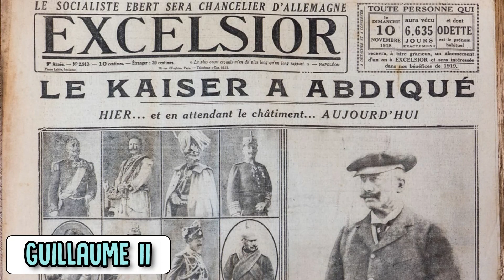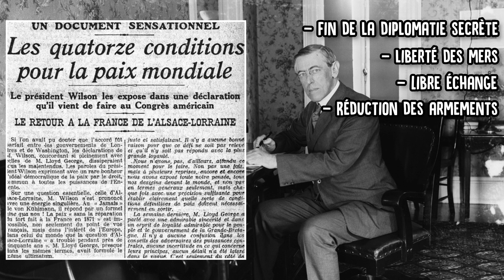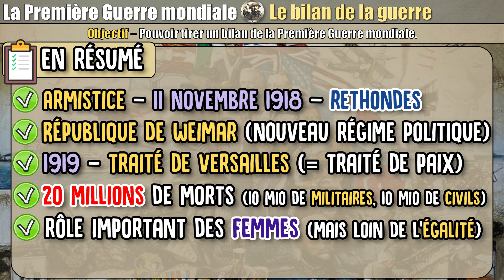Première guerre - 09 Le bilan de la guerre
Qu'est-ce que l'armistice ?
Qui sont Ludendorff et Foch ?
Qui sont les spartakistes ?
Que se passe-t-il pour l'empereur Guillaume II ?
Qu'est-ce que la République de Weimar ?
Qu'est-ce que le Traité de Versailles (1919) ?
Économiquement, que se passe-t-il en 1929 ?
Quel est le bilan humain de la guerre ?
Quel fut le rôle des femmes et des enfants durant le conflit ?
Qu'est-ce que la propagande ?
Qu'est-ce que la SDN ?
Qui est Woodrow Wilson ?
Qu'est-ce que la "Der des der" ?
Etc.